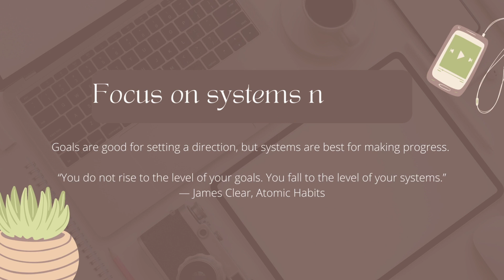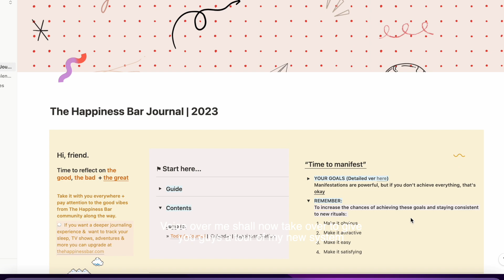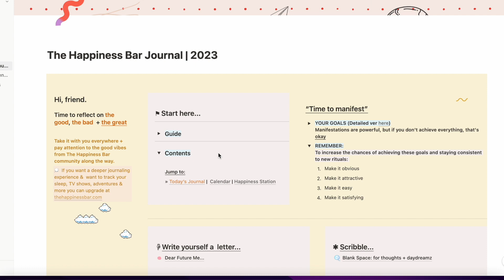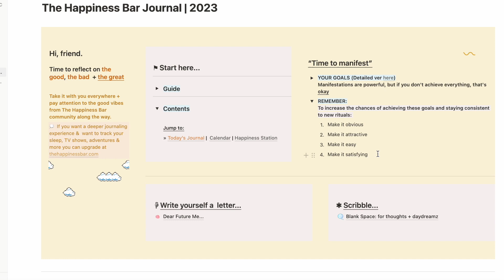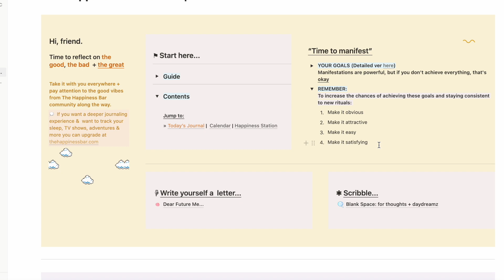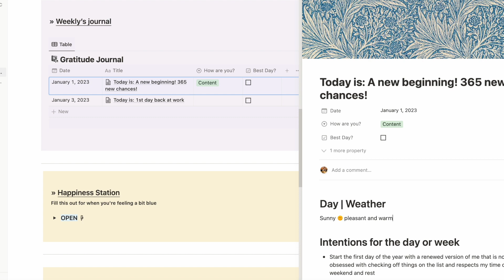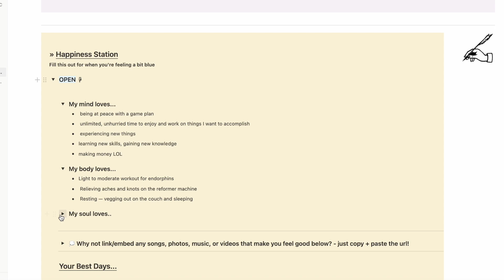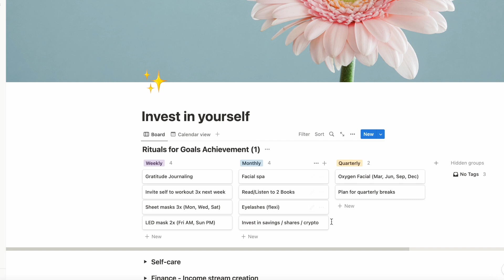Reflections & Goal Setting on Notion - plan with me to create a system for 2023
Hello everyone! It's the new year again and like many of you, I've also taken the last few days of Dec to sit down and reflect upon my year. As always, I've set certain goals for myself to give my year a direction, sense of purposeful living and intention. Also as usual, I then sat down at the end of the year with myself to look back on how much progress I have made and which goals I've achieved. What I have found for some of these goal "failures" is that I was not able to achieve the consistency in actions that I sought. Hence this year, I am embracing the system method from the book Atomic Habits and focus on reviewing and crafting a fluid system that can propel me closer to the end states that I wish for myself and seek a more improved version of me in 2023. So cheers of all of us who enjoy such self-reflection and planning exercise!

For those of you who wish to skip through my process part of this vlog, you can jump straight to the timestamp below to see my Journal system on Notion!

Timestamp:
0:00' Opening
2:35' Reflection on my 2022 "failures"
5:19' Adapting to a more fluid system
6:47' My Notion journal system